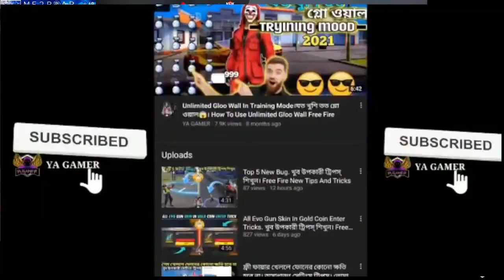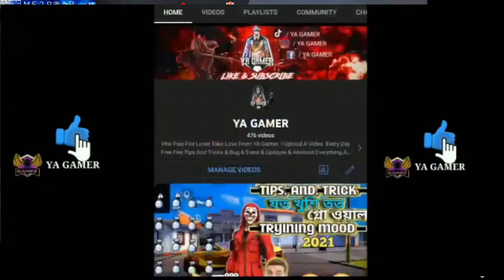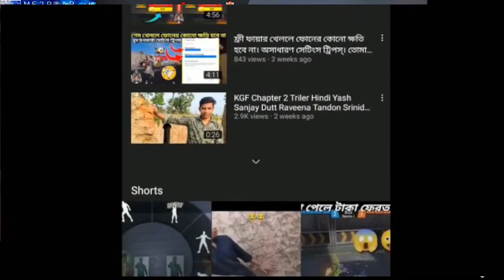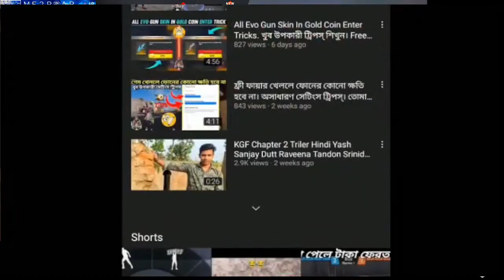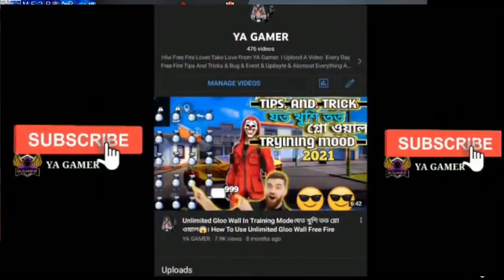احنا نحب ما نمتلكه الحياة الجميلة